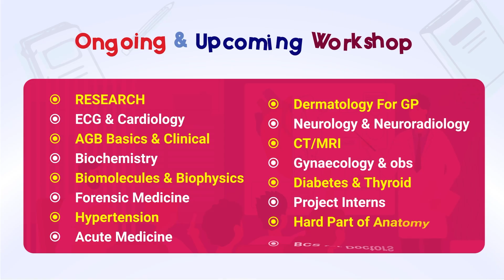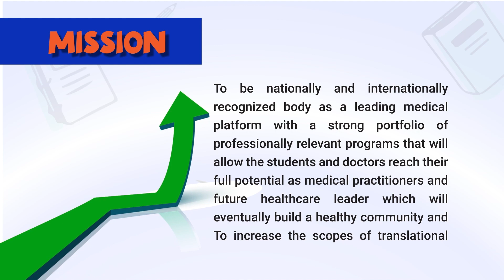Preparation about FCPS Surgery ll Dr. Taskin Faiza Mumu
✨Topic:Preparation About FCPS Surgery
💫 Target People: Medical students & Intern doctors

🌿Mentor Name:
Dr.Taskia Faiza Mumu
FCPS P1 in plastic and reconstructive surgery
FCPS P2 trainee in DMCH

🌿Host Name:
Nadirah Rashid
Shaheed Tajuddin Ahmad Medical College,Gazipur
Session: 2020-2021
Central Online Video Class Deputy Coordinator- career team

💝Join Axis Medical School:
You Tube: AxisMedicalSchool
Goole+: AxisMedicalSchool